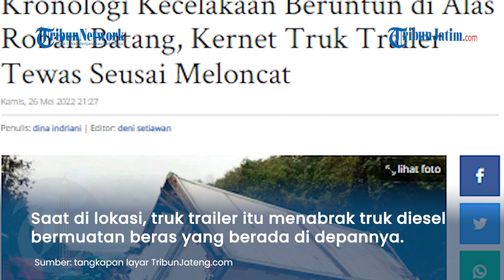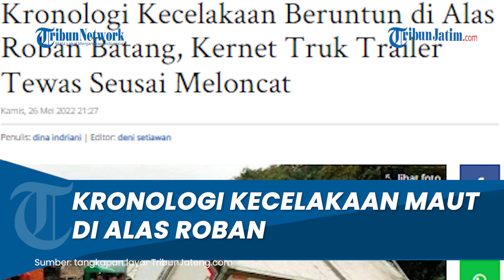Fakta-Fakta 4 Truk Terlibat Kecelakaan Beruntun di Alas Roban Batang, 1 Orang Kernet Meregang Nyawa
TRIBUNJATIM.COM - Kecelakaan beruntun yang melibatkan empat truk di Jalur Lingkar Alas Roban Batang, mengakibatkan satu meninggal dunia, Kamis (26/5/2022).

Korban adalah Santo (34), kernet truk trailer yang mengalami rem blong.

Danramil Gringsing, Kapten Inf Gunawan menjelaskan, lokasi kejadian di jalan lingkar Alas Roban, Desa Kutosari, Kecamatan Gringsing, Kabupaten Batang.

Kecelakaan itu mengakibatkan 3 kendaraan rusak berat dan 1 orang meninggal dunia.

Kronologi kejadian berawal dari trailer bermuatan baja yang dikemudikan Eko melaju dari Cilegon menuju Surabaya.

Sesampainya di lokasi, Eko menabrak truk diesel yang berada di depannya, yang bernopol B 994 BXS bermuatan beras.

Kedua truk sama-sama melaju ke arah timur.

Truk beras itu terlempar pindah jalur melewati median.

Lalu menghantam truk lain yang datang dari arah timur.

Sedangkan trailer tetap melaju sekira 100 meter baru berhenti.

"Kernet trailer yang bernama Santo, meloncat keluar sesaat sebelum tabrakan."

"Malangnya Santo justru jatuh tepat di roda trailer," tuturnya kepada Tribunjateng.com, Kamis (26/5/2022).

Kondisi trailer dan col diesel mengalami rusak berat.

"Dua boks lain yang dari arah timur ke barat tidak ada kerusakan dan melanjutkan perjalanan."

"Kedua driver juga selamat hanya luka memar," pungkasnya. (*)

Artikel ini telah tayang di TribunJateng.com dengan judul Kronologi Kecelakaan Beruntun di Alas Roban Batang, Kernet Truk Trailer Tewas Seusai Meloncat,
Penulis: dina indriani | Editor: deni setiawan